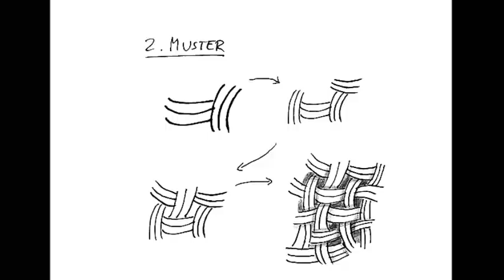1_IDEENBOX_MUSTER ZEICHNEN_MINI WORKSHOP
Ideenbox ist die neue online Aktion der Kunstwerkstatt. Weil es zurzeit nicht möglich ist in die Kunstwerkstatt zu kommen, kommt die Kunstwerkstatt zu Euch nach Hause.
Ab sofort findet Ihr jeden Tag ab ca. 13 Uhr einen neuen Mini Workshop auf dem YouTube Kanal der Kunstwerkstatt.
Heute: Muster zeichnen mit Sonja Piechota-Schober
Lasst uns gemeinsam kreativ bleiben!